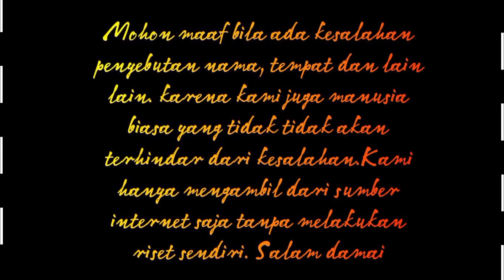HARGA TAS AMEENA MILYARAN RUPIAH SETARA DENGAN MOBIL BMW😱BEGINI TANGGAPAN LUCU NETIZEN,,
All images found here are believed to be in the "public domain" . Some of  the images displayed are of unknown origin. We do  not intend to infringe any legitimate intellectual right , artistic rights or copyright. If you are the righful owner of any of the pictures/images posted here, and you do not want it to be displayed or if you require a suitable credit , then please contact us and we will immediately do whatever is needed either for the image to be removed or provide credit where it is due.